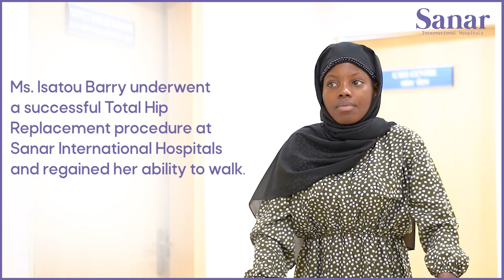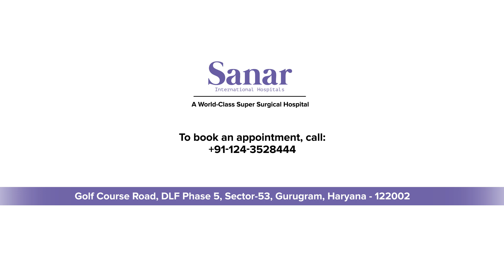Restoring Mobility: Total Hip Replacement Surgery Enables Ms. Barry from Ghana to Walk Anew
Experience the heartwarming transformation as Ms. Barry from Ghana regains the gift of walking through a successful total hip replacement surgery. Discover the remarkable journey that has rekindled hope and mobility.